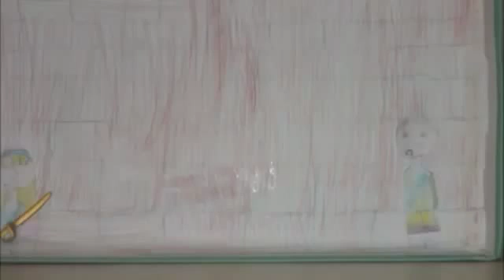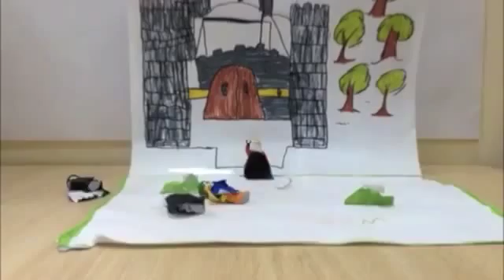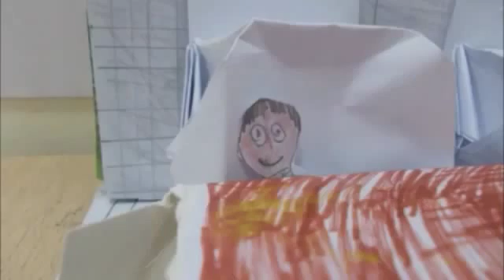5C Macbeth stop motion animation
A stop motion animation of Macbeth made by 5C during Shakespeare Week. Students from 5C worked in small groups in a scene each.
They acted the play out, identified unknown vocabulary, created a storyboard, built sets and created their characters, used ipads and cameras to take all the pictures, used Movie Maker to create the movie, wrote condensed versions of the scripts, recorded and then added the audio in. Ms Ferguson then put all their movies together in order and added the soundtrack.